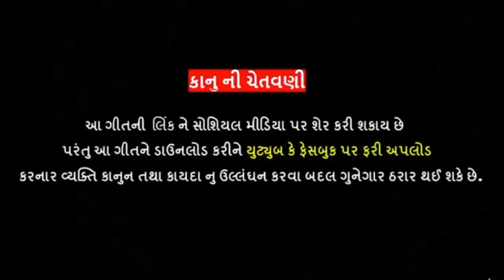Rana Ne Sabhalaje Chetak | Rasmita Rabari | Rajbha Gadhvi | New Song 2020 | રાણા ને સંભાળ જે ચેતક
Raaja Digital Present .

Rana Ne Sabhalaje  Chetak | Rasmita Rabari | Rajbha Gadhvi | New Song 2020 |

Song :- Rana Ne Sabhalaje  Chetak

Singer:-  Rasmita Rabari

Lyrics :- Rajbha Gadhvi

Label :- Paresh Patel Official

Digital Media :- Amar Digital

Amazon Music